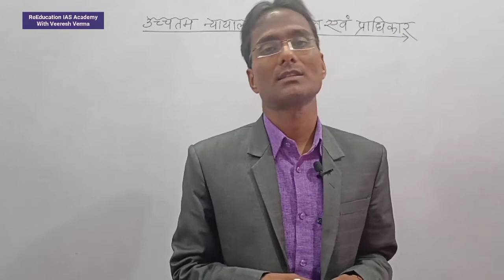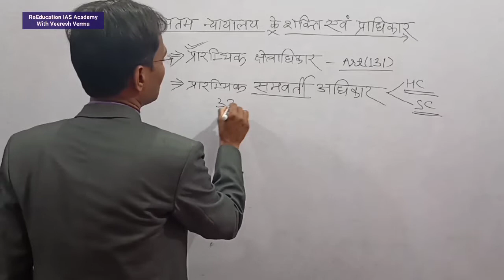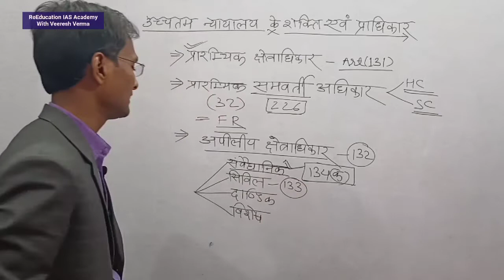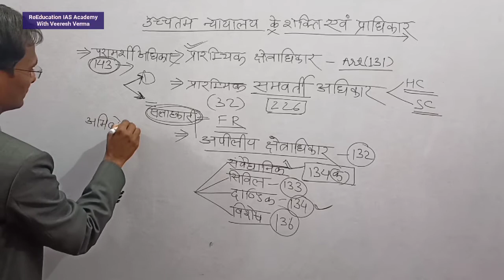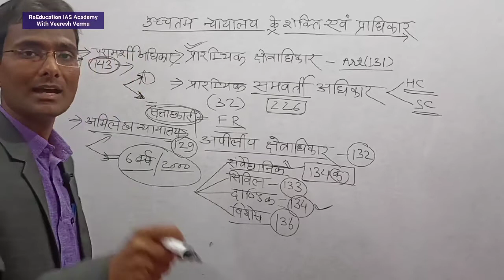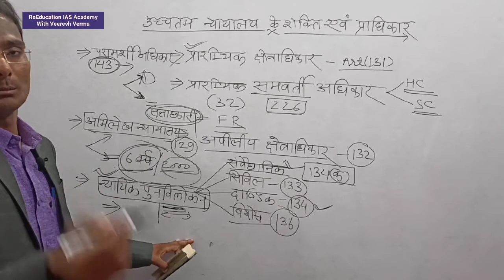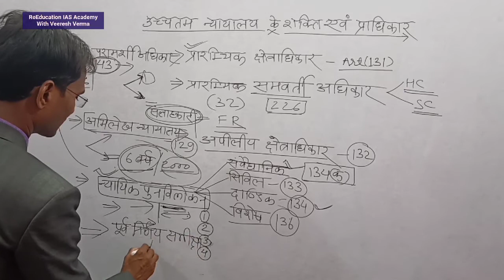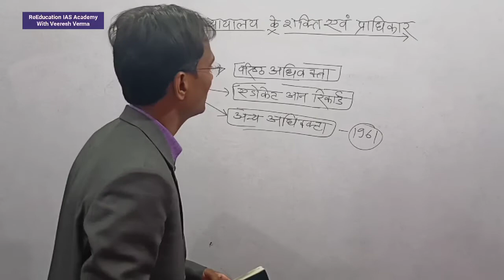उच्चतम न्यायालय के शक्ति एवं प्राधिकार powers and functions of supreme Court for IAS PCS Civil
उच्चतम न्यायालय के शक्ति एवं प्राधिकार powers and functions of supreme Court for IAS PCS Civil  के बारे में समझाया है